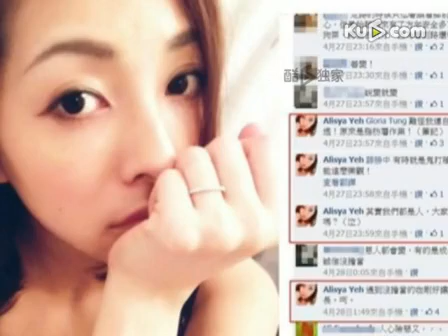嫩模因丈夫偷腥跳楼自杀 昔日美艳照曝光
前"棒棒堂男孩"小马(简翔棋) 与老婆叶翎涵育有2岁的女儿，两人在澳门定居，女方曾是外拍模特儿，在脸书、微博留下不少美丽照片。近日，昔日美照陆续被网友曝出。